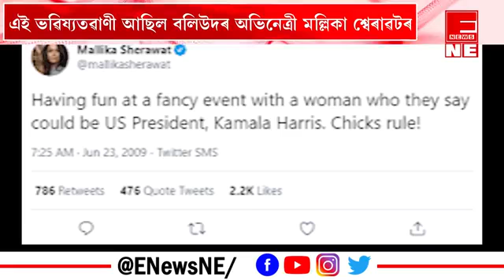কমলা হেৰিছ এদিন আমেৰিকাৰ ৰাষ্ট্ৰপতি হ'ব ১১ বছৰ পূৰ্বে এই ভৱিষ্যৎবাণী কোনে কৰিছিল এই ভৱিষ্যৎবাণী !